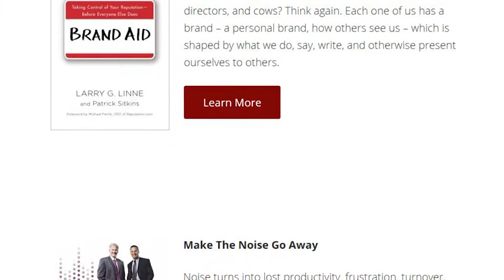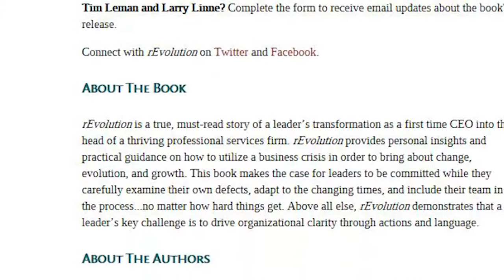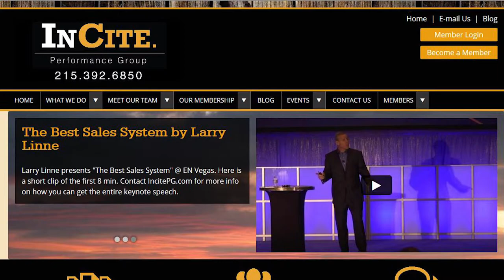Lisa Peters Interviews Larry Linne; author and innovative thinker.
Lisa Peters interviews Larry G. Linne, one of the business world’s most innovative thinkers. Known for making the complex simple, Larry’s powerful thinking strategies combined with his broad and varied experiences has led to a significant, far-reaching career.